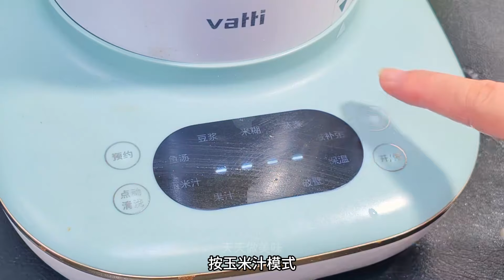如何保存玉米？水煮、放冰箱都有誤！我教你正確方法，1年后仍新鮮！